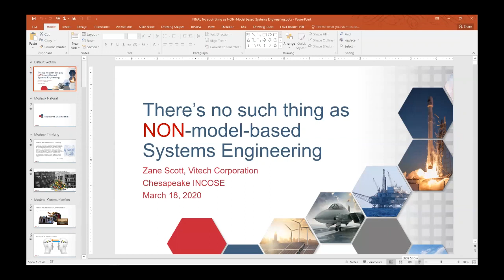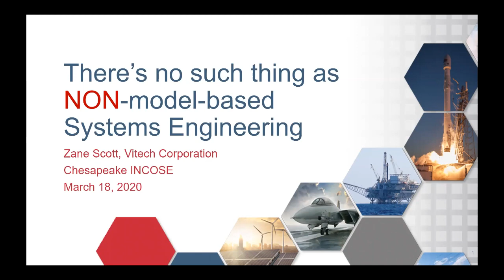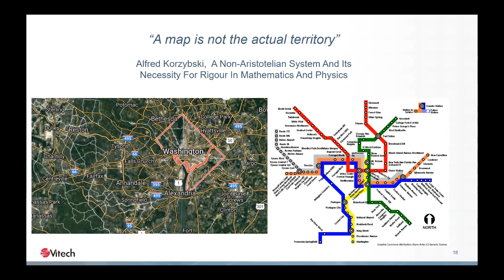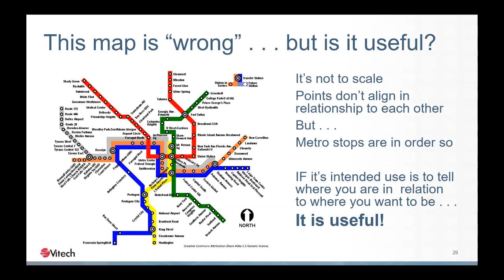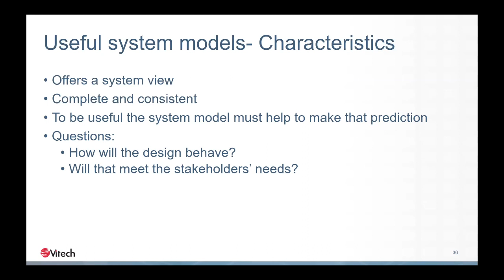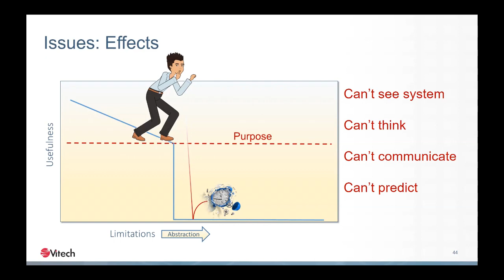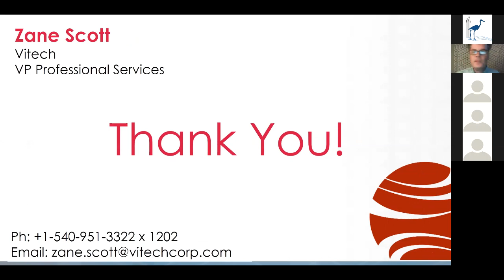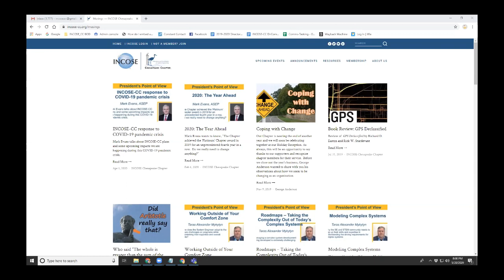2020-05-20: There is no such thing as NON-Model-based Systems Engineering!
Zane Scott, VP for Professional Services at Vitech Corporation, discusses how we use models, where we keep and maintain them in order to promote efficient communication and how we can most efficiently and effectively communicate them.

In the video Zane mentions Edson's "Systems Thinking. Applied. A Primer."